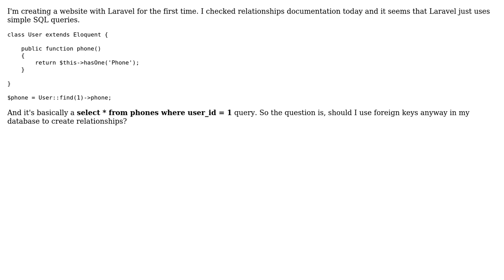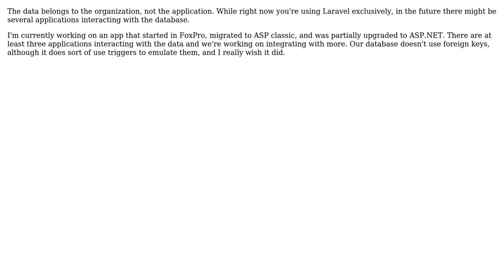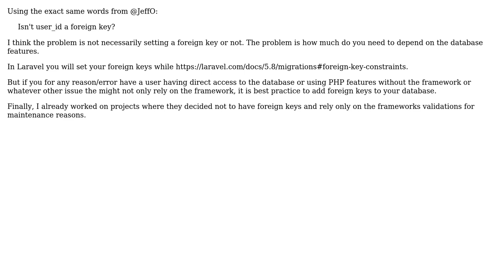Software Engineering: Should I use foreign keys in my database if I use laravel? (3 Solutions!!)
Software Engineering: Should I use foreign keys in my database if I use laravel?

With thanks & praise to God, and with thanks to the many people who have made this project possible! | Content (except music & images) licensed under CC BY-SA | Music | Images & others | With thanks to user Juan Ligero user Eduardo Cruz user Andrius user Andrew and the Stack Exchange Network Trademarks are property of their respective owners. You are responsible for your own actions.